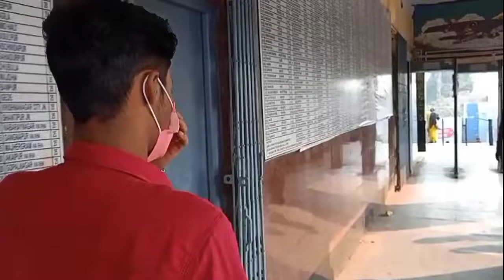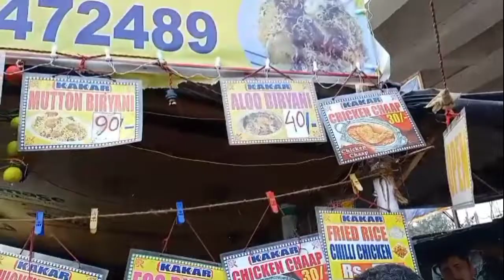KAKAR BIRIYANI now in BIRATI Stn || 60/- Biriyani || VLOG NO:17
KAKA R BIRIYANI
KAKA R BIRIYANI
LOCATION:Birati